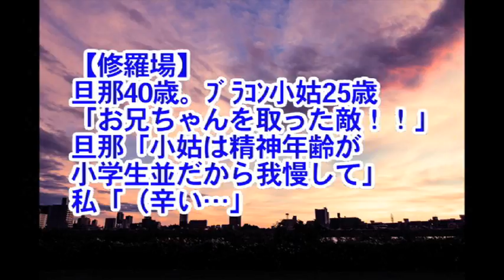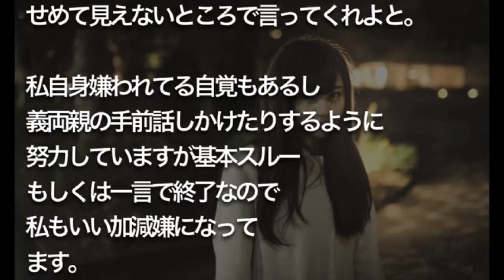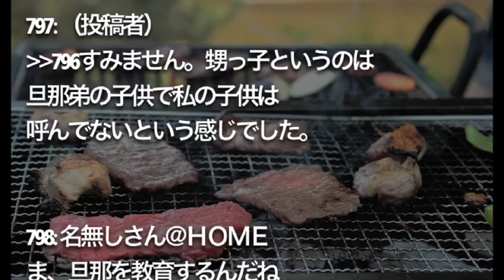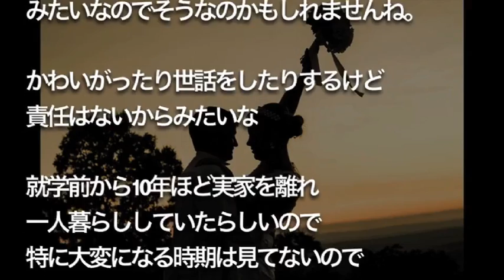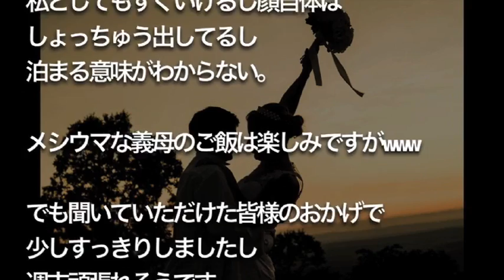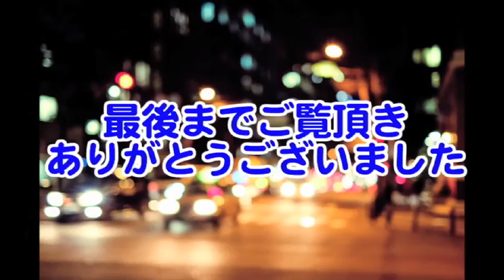【修羅場】【修羅場】 ブラコン小姑２５歳が 私に向かって 「お兄ちゃんを取った敵！」と絶叫！